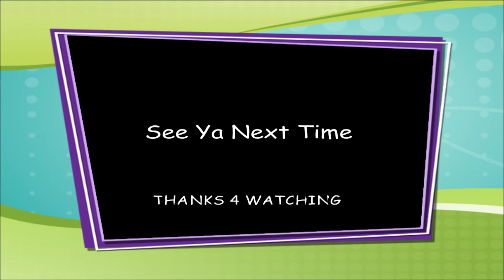Arcade - Minecraft Steve Spirit Board Playthrough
Playthrough of Steve's Spirit Board in Smash Bros. Let me know what you think. Have you been playing as Steve?
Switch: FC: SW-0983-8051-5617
XBox: Achilles3280
PSN: Kensei30